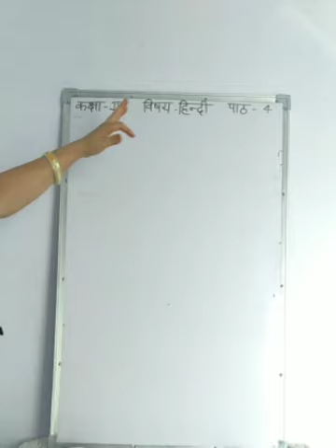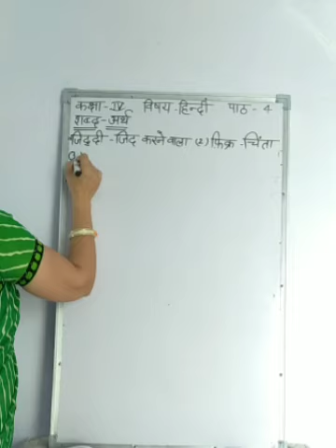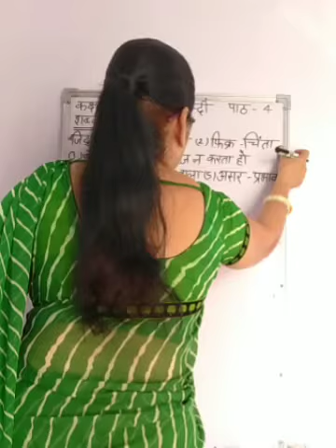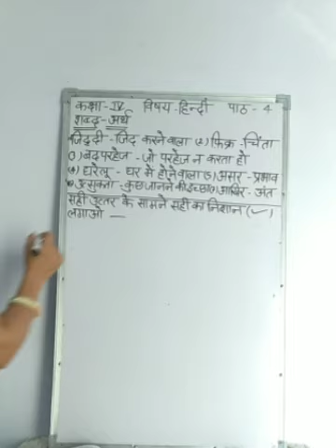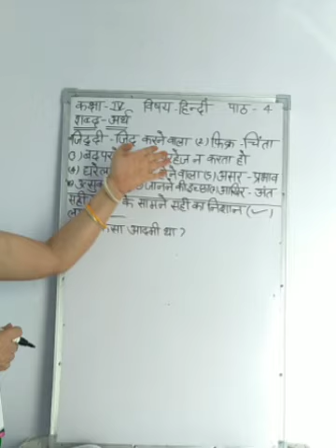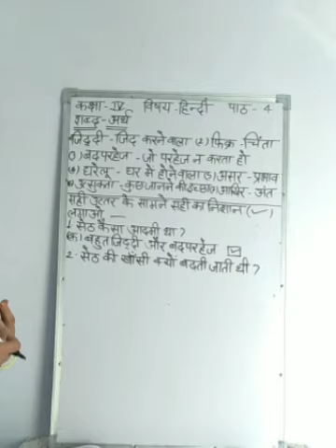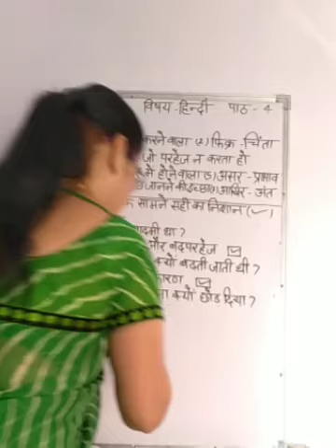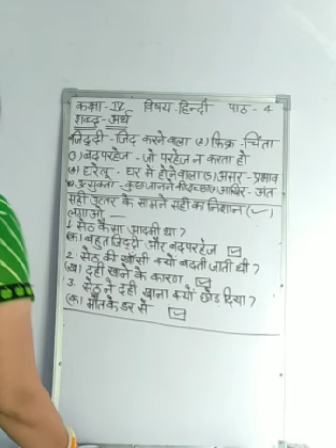पाठ 4 ,शब्दार्थ, कक्षा4